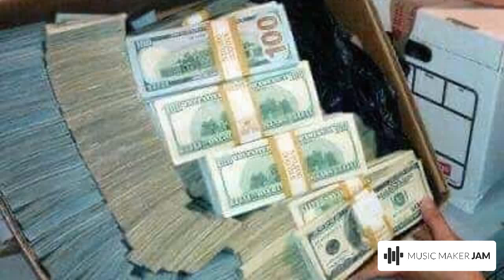FactsToBack /HELLS Kitchen\ 😂💂✌🏻now back to sleep. will they help a NIGGA eat what else left to do.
need money to hit the source.
God aint blessed me
and prayed a thousand nights str8.
ya 👂 me cost to send the extract.
get it . dont need ya plug

by the way I got a book for you too